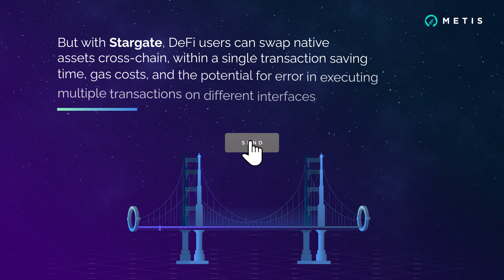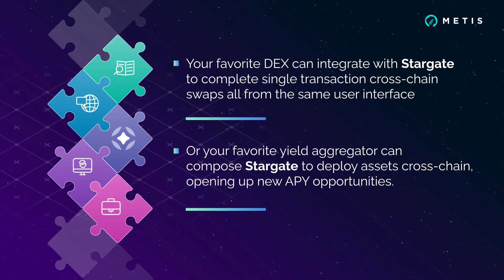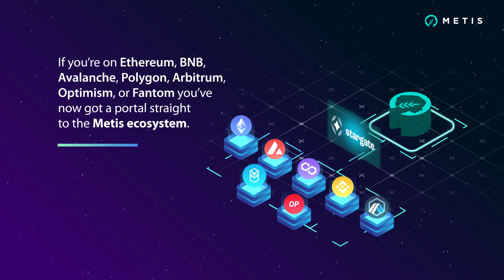Bridge to Metis with Stargate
Stargate is an omni-chain bridge making cross chain, native asset swaps a simple and seamless process. Stargate is the easiest way to bridge assets at scale over to Metis.

What is MetisDAO?

Metis aims to revolutionize how people and businesses collaborate using blockchain technology.

However, layer 1 solutions such as Ethereum are struggling with high gas costs and low throughput. To achieve sophisticated collaborative outcomes and successfully deploy a framework that involves many on-chain operations requiring timely responses, a layer 2 solution is needed for Metis to achieve its mission.

This paper proposes a new construct -- an optimistic rollup Layer 2 solution that provides both efficiency and flexibility, addressing many of the existing layer 2 solutions’ problems.

Metis Virtual Machine (MVM) is the foundational must-have component needed to revolutionize the way people and organizations collaborate collectively and transparently in the future.

This presentation may contain hyperlinks to other resources maintained by third parties on the Internet.

These links are provided solely as a convenience to you to help you identify related information.

Our reference to other resources is not meant to imply an approval, endorsement, affiliation, sponsorship or other relationship to the linked site or its operator, contents, or trade names, logos, symbols, service marks or other intellectual property rights associated with the hyperlinks, citations or URLs we provide.

Metis disclaims all liability in respect to any decisions or actions, or lack thereof based on any or all of the contents of any third-party site.